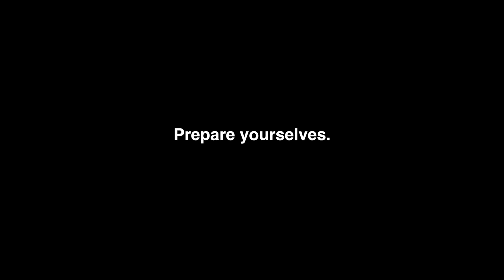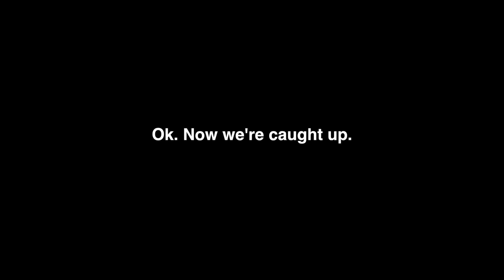Triple Highlights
Highlights from 9/20, Garfield Gardens, and 9/27. Whew. That's a lot of highlights.